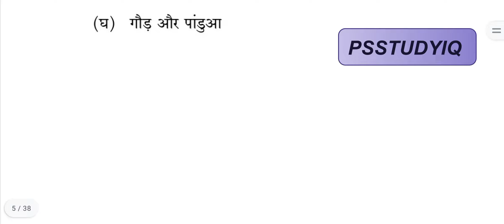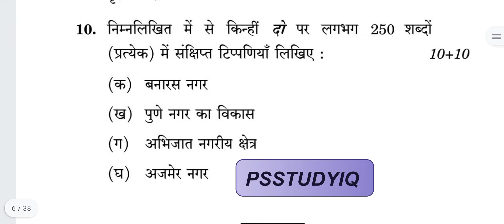इग्नू एम एच आई -10, भारत का नागरीकरण, M.A HISTORY, PREVIOUS YEAR QUESTION PAPER DECEMBER 2021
इग्नू एम एच आई -10, भारत का नागरीकरण, M.A HISTORY, PREVIOUS YEAR QUESTION PAPER DECEMBER 2021 @psstudyiq5692